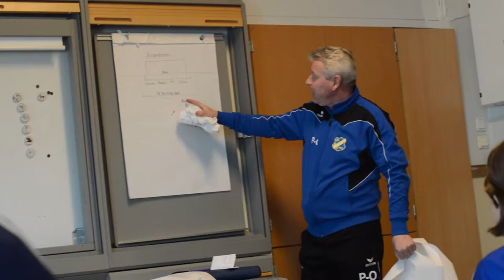Götaholm BK - Angered FC 2015